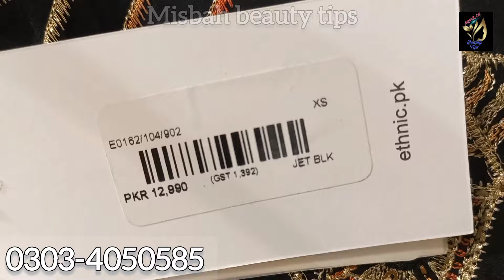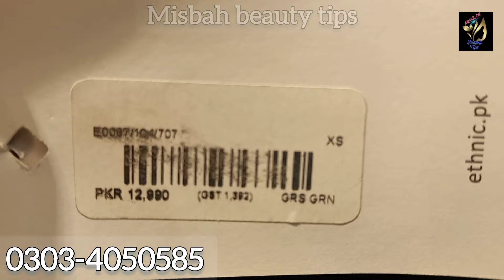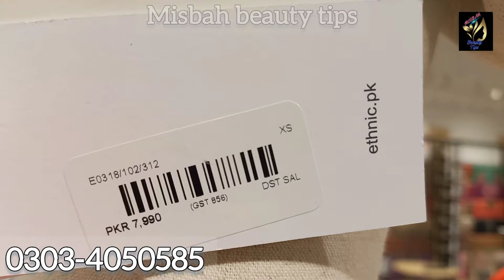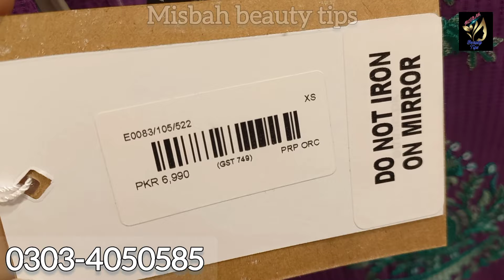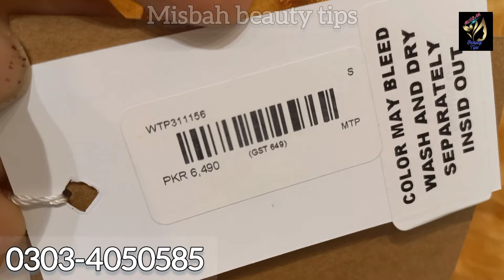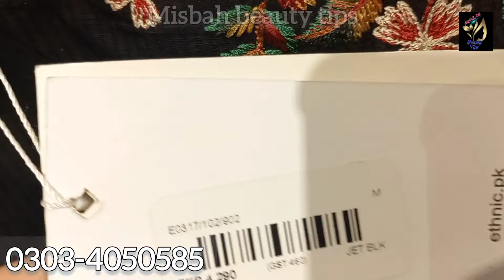Ethnic New Eid Collection 2022 || Ethnic Luxury Eid Pret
Ethnic New Eid Pret Collection 2022
Ethnic Luxury Eid Pret Collection

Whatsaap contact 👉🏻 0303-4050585